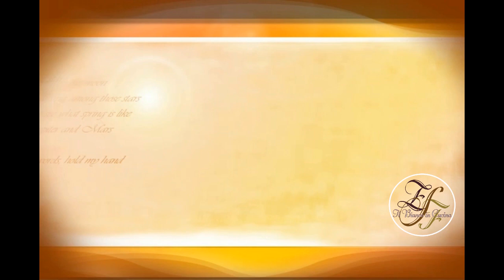Come fare le Trofie liguri - Il Bianco in Cucina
Ricetta delle Trofie liguri
(dose x 6 persone)

600g farina di semola rimacinata di grano duro, 300g circa d'acqua

Impastare gli ingredienti sulla spianatoia fino a rendere liscio ed elastico l'impasto.
Lasciare riposa mezz'ora circa coperto con un canovaccio inumidito o dentro una bustina di plastica, passare alla formatura come nel video.

Antonella Pinto